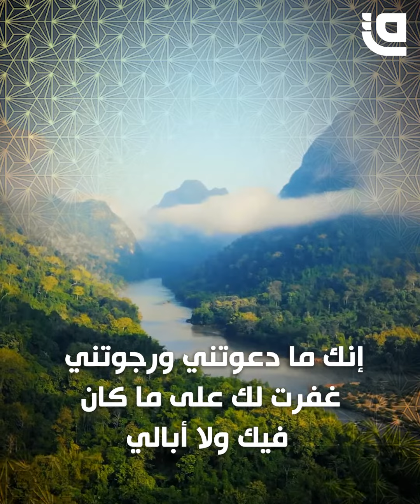هل يقبل الله توبتي إن عدت إليه؟!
أسرفت على نفسك في الذنوب والمعاص  فهل يقبل الله توبتك إن عدت إليه

ــــــــــــــــــــــــــــــــــــــــــــــــــــــــــــــــــــــــــــــــــــــــــــــــــــــــــــــــــــــــــــــــــــــــــ
*​كما يسعدنا أن تشاهدونا عبر القمر الصناعي نايلسات من خلال التردد التالي:
Satellite: E8WB
Frequency: 10971
Polarization: Horizontal
Symbol Rate: 27500
FEC:7/8